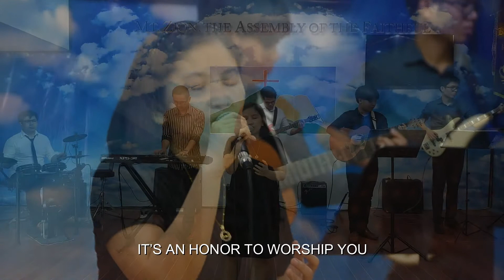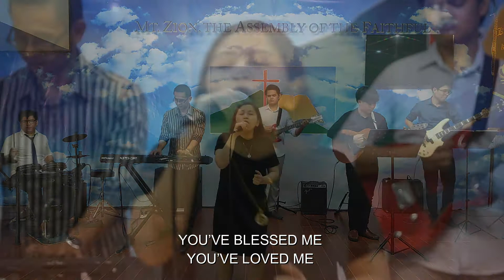MZAF WORSHIP - SO PRECIOUS HAVING YOU